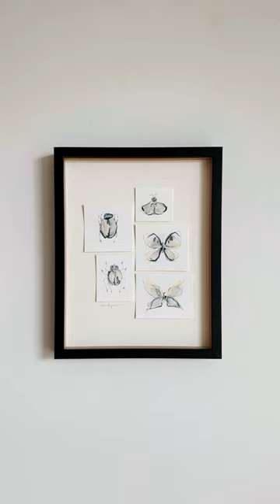Abstract bug paintings collection preview- Emily Newman - watercolor, pastel, acrylic paint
Preview my newest collection of fine art abstracts launching October 4, 2023. So excited to bring these mixed-media pieces painted in watercolor, pastel, and heavy-bodied acyrlic.